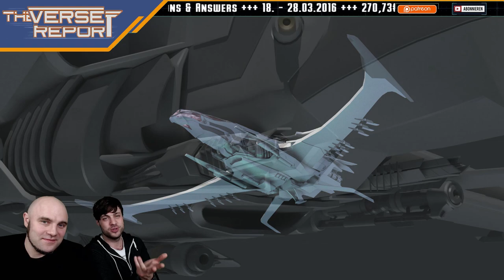Star Citizen Esperia Blade Sale Q&A - Teil 2 | Verse Report [Deutsch/German]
Die Esperia Blade von Star Citizen Im Concept Sale! Der Q&A Part 2 zu dem leichten Jäger der Vanduul! Das neue Schiff von Star Citizen!

Sie ist “günstiger” als die Scythe, wird als Repilka von Esperia nachgefertigt und ist vor allem selten. Der hohe Preis erklärt sich durch den Sammlerwert, ist aber nicht in besonderer Ausstattung abgebildet… Das Q&A Part 2 zur Vanduul Blade liefert weitere Infos zum Concept Sale. Derzeit wird sie noch mit LTI im Sale angeboten, ein Feature, was später nicht mehr erhältlich sein wird… Vermutlich wird sie über die ein oder anderer Spielmechanik noch erhältlich sein, aber eben nicht im Inverse-Handel wie eine Aurora, 300i oder Constellation. Im Spektrum der Schiffe gilt sie als leichter Jäger und sie wird oberhalb der Fähigkeiten der Aegis Gladius liegen, jedoch verfügt sie über keine spezielle Ausrüstung, oder Components, der Vanduuls… Alle Komponenten werden vergleichbar mit menschlicher Ausrüstung sein! Ob das neue Schiff von Star Citizen wieder im Sale sein wird ist noch nicht gewiss, sicher ist aber, das man sie später nicht auf dem offenen Markt kaufen kann… Aber wie gesagt: Sie bleibt ein Sammlerstück!

► Unterstütze uns!

Weezen: STAR-JXRZ-C777
Sawyer: STAR-F3CH-FQ5N
DoZer: STAR-JFLB-74Q7

► Unsere Partner!

►Unsere Hardware!